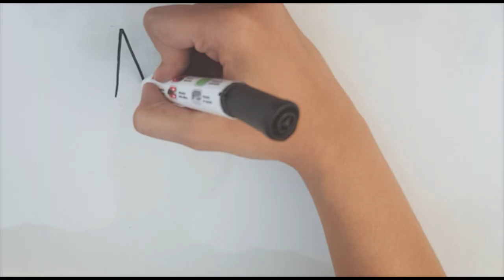El Ogro y LOS REPRESENTANTES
Fragmento de la entrevista realizada a Cristian Fabbiani. Su opinión sobre los representantes en el fútbol y su influencia. Y un hermoso clip de Metegol.